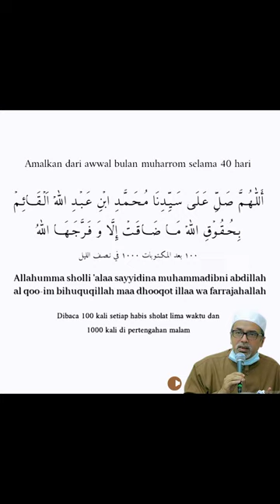Amalan Sholawat Selama Bulan Muharrom Sampai Bukan Shofar - MAULANA HABIB ABDURROHMAN BIN ABDULLAH